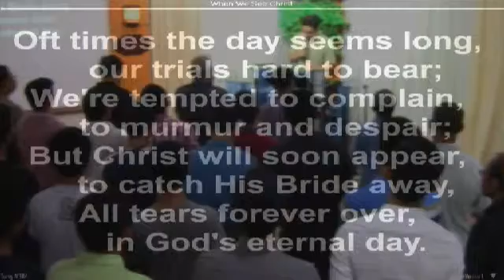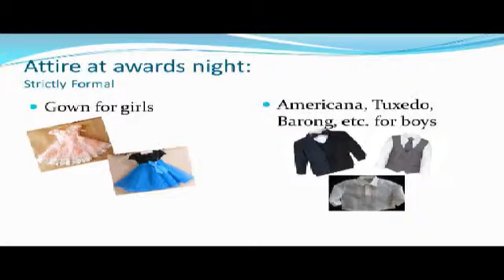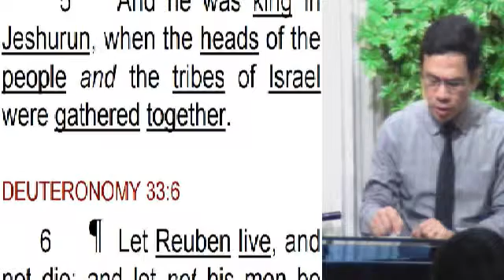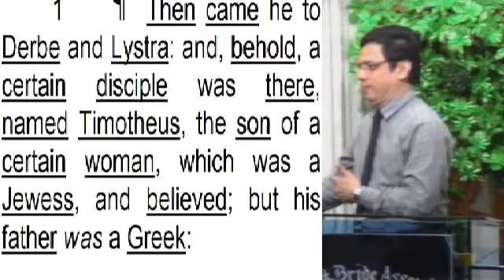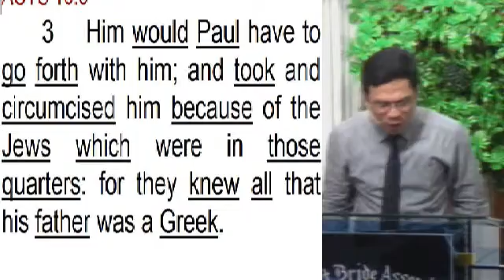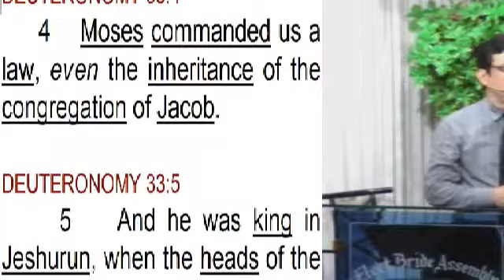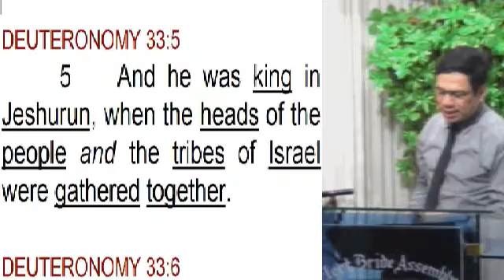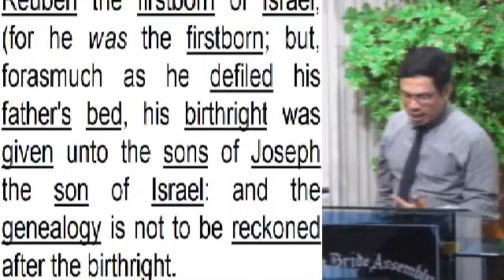Moses Pt. 40 (The Death of Moses Pt. 3) PM 1/2